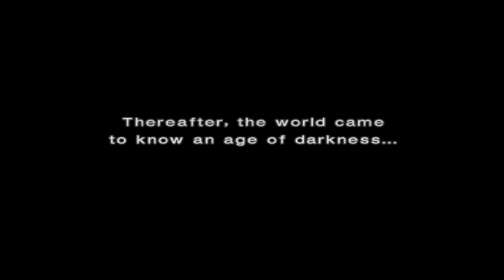Tekken 4 - Heihachi Mishima Playthrough [4K:60FPS]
Heihachi Mishima is a fictional character of Namco's Tekken fighting game series. Introduced as the boss character from the first Tekken video game from 1994, Heihachi appears as the leader of an empire known as the Mishima Zaibatsu. Wikipedia